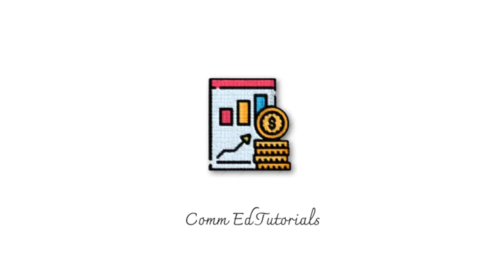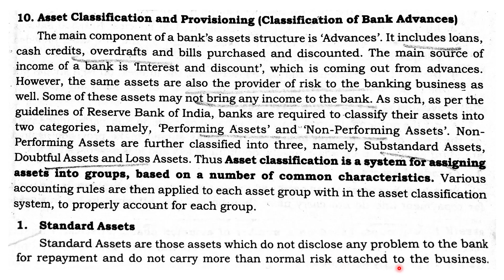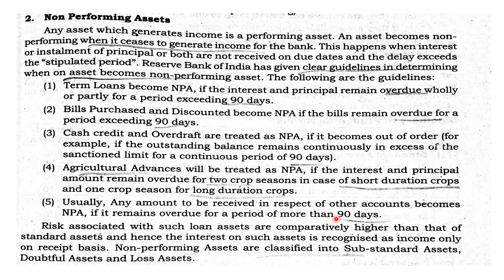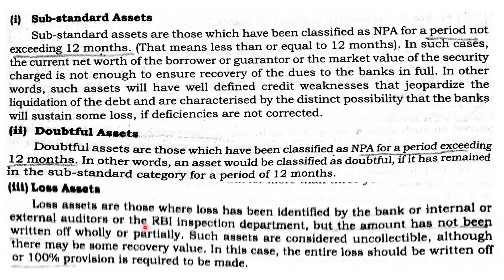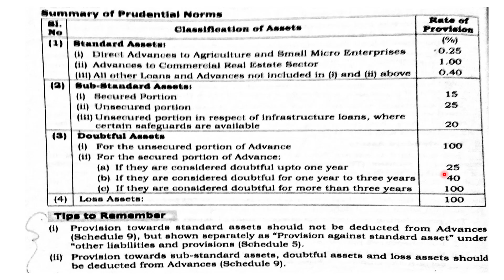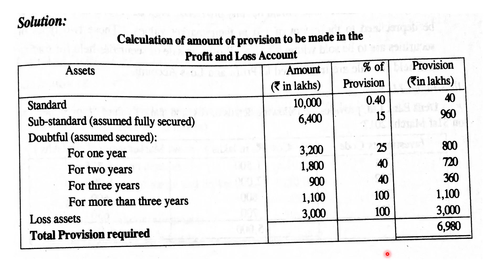Accounts of Banking Companies [Part 4] (Asset Classification and Provisioning)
This video explains asset classification, Standard assets, Non performing assets- Substandard assets, doubtful assets, loss assets, provision required and solved problem